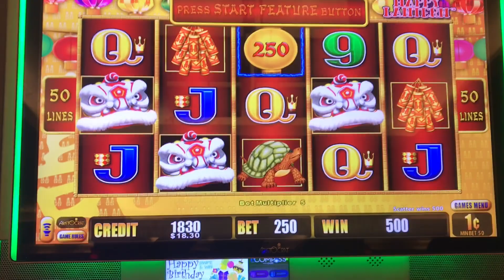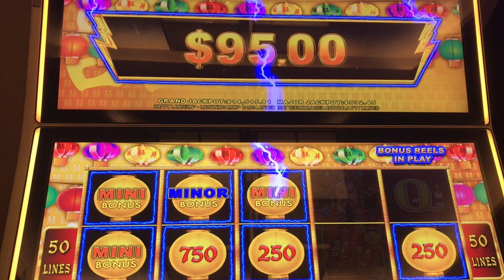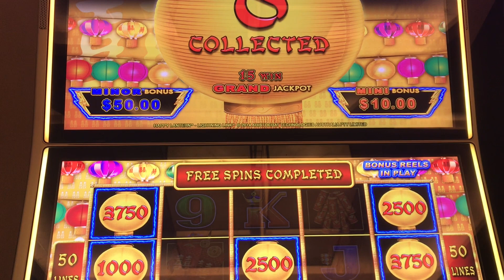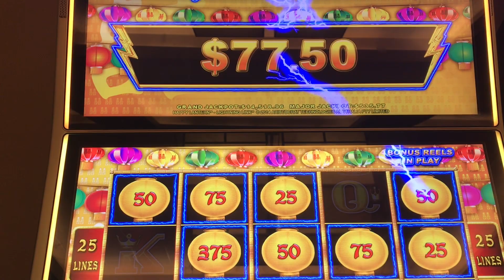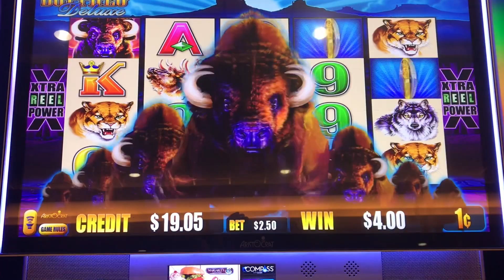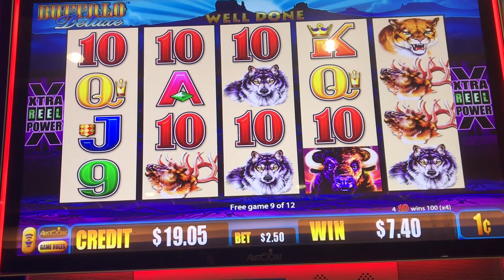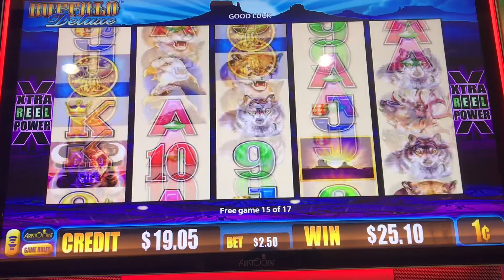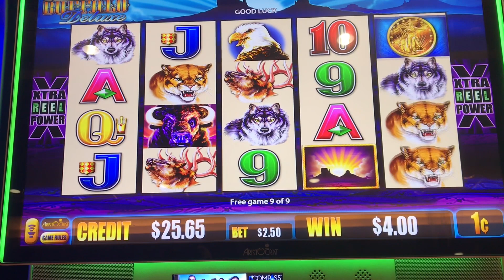🐲VERY HAPPY LATERN, NOT SO MUCH BUFFALO DELUXE🐂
Description
Its me MICHELLE a.k.a Chelly. I play a variety of games but mainly Lightning Link, so you might see me bet $25 or go low to $1. Some of my videos will include BIG WINS or LOSSES. I’m eager to share both sides of playing slots.

Oh and “Ain’t NO Thang like a Slot Machine”